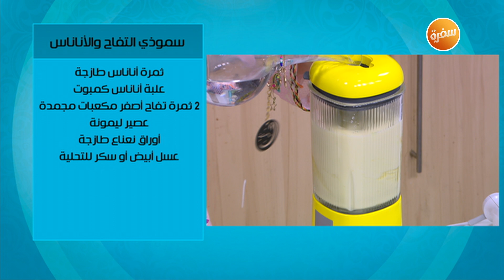طريقة تحضير سموزي التفاح بالاناناس | زينب مصطفى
طريقة عمل سموزي التفاح بالاناناس  مع زينب مصطفي في بالصحة والراحة